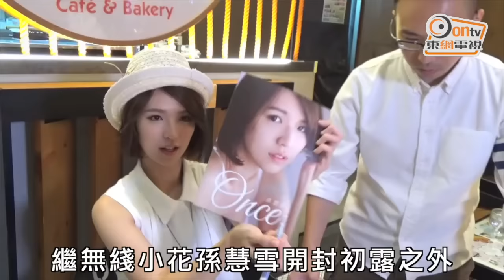寫真戰 莊端兒42吋腿追擊雪雪Big瓜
莊端兒
諸葛紫岐

「寫真戰」真是烽煙四起
一波未平 一波又起
繼無綫小花孫慧雪開封初露之外
還有崔碧珈36G
現在還有名媛諸葛紫岐
旗下的藝人莊端兒
用35E導彈胸姿態出擊
這本寫真大玩時尚
健康和性感這三原素
造型包括三點式水着洗車玩泡泡
更有性感高貴的晚裝遊艇
推出高格調的「真・寫真」
真的很厲害
寫真還沒有正式發售
已經被人豪包2000本
莊端兒多謝這位神秘人
包起她的寫真
不過就表示自己
從來都沒有被包起
對於要跟雪雪和碧珈
她們正面交鋒
莊端兒就以「勁敵」來形容她們
不過她形容自己手長腳長
42吋長腿
誓要用她一雙腿來打開這市場
她更說最感激的人
不是父母送她一雙美腿
而是老闆諸葛紫岐
她更賣口乖地說
諸葛紫岐真的很美
每一次出場都很有儀態
笑容更跟公主一樣
剛好這天諸葛紫岐跟她老公
Neway太子爺薛嘉麟
恩愛現身頒獎禮
（聽說莊端兒會推出寫真 對不對）
對 她會推出寫真
現在在做宣傳
那寫真都很美
（有沒有半裸的）
沒有 一定不會
（如果諸葛紫岐出寫真 你可以嗎）
我先推出
（展示肌肉）
（男生的寫真多數是展示肌肉）
先做做運動吧
有很多進步空間 對不
那你走甚麼路線
驚喜的路線
不是驚嚇就可以了